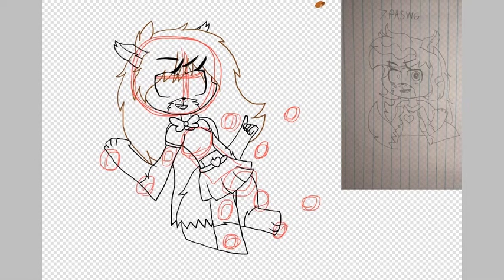{Speedpaint} Starable in PASWG Style